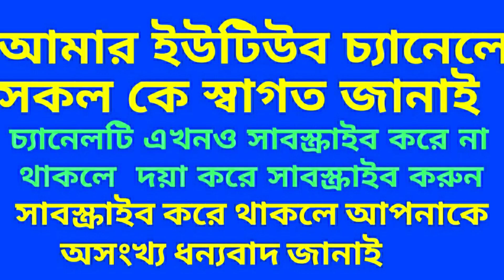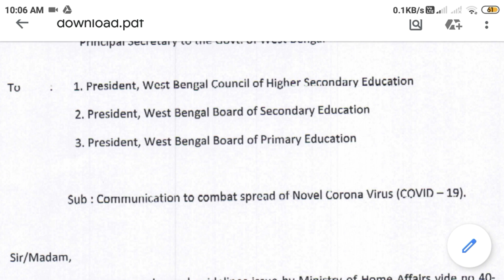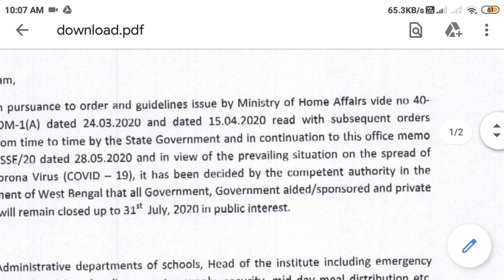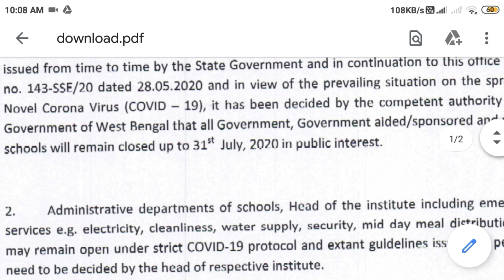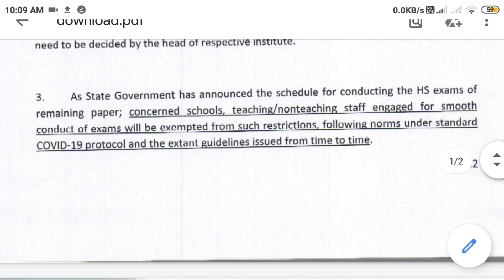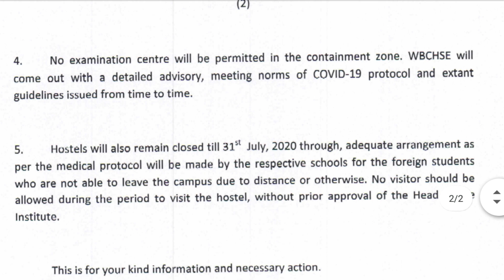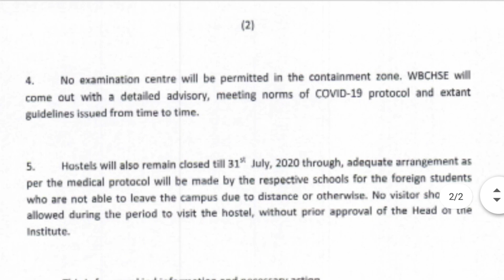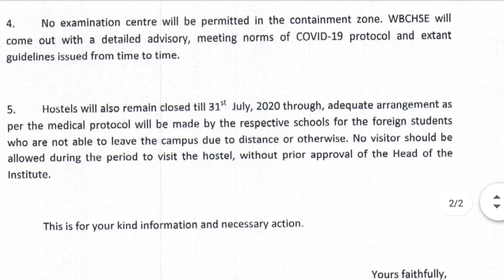GOVERNMENT NOTIFICATION ABOUT HIGHER SECONDARY EXAM 2020/WBCHSE LATEST NOTIFICATION/WB HS NOTICE/NEW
notification PDF file download link.

government exam notification app,
government notification for zoom app,
government notification for board exam 2020,
government notification for house rent,
government notification for board exams,
government notification for rent,
government notification for holidays,
hp government job notification,
government notification iphone,
government exam notification 2020 in tamil,
government jobs notification 2020 in telugu,
government jobs notification 2020 in tamil,
government job notification app in tamil,
government job notification 2020 in tamil nadu,
government jobs notification in telugu,
government job notification in tamil,
government jobs notification channel,
government new notification 2020,
government notification on lockdown 2.0,
notification government of punjab,
notification punjab government,
punjab government notification about rent,
notification punjab government 2020,
government notification regarding rent,
government notifications,
government notifications on android phone,
latest government notifications,
ap government notifications,
new government notifications,
delhi government notifications,
ts government jobs notifications latest,
ts government jobs notification 2020,
government notification zoom,
central government notification 2020,
ap government notification 2020,
punjab government notification 2020,